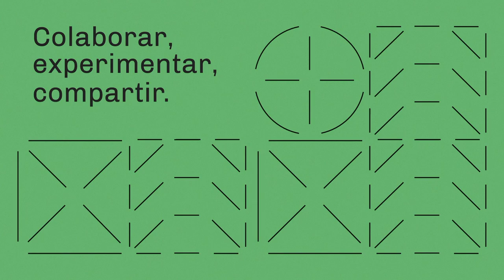TEASER #1 Colaborar, experimentar, compartir. Bienvenid@as a Medialab Prado